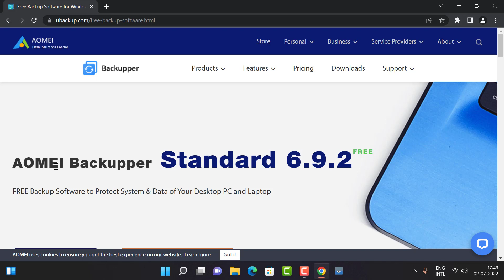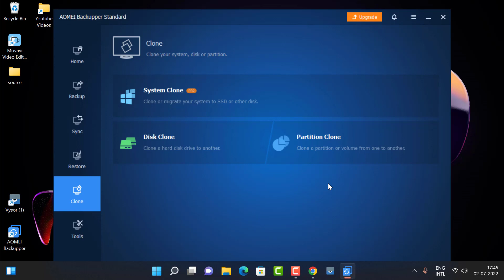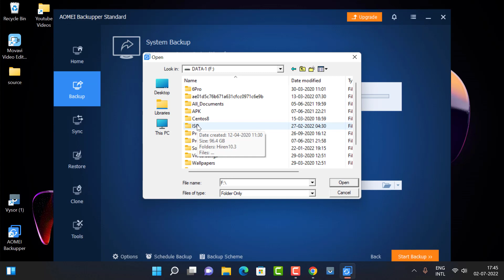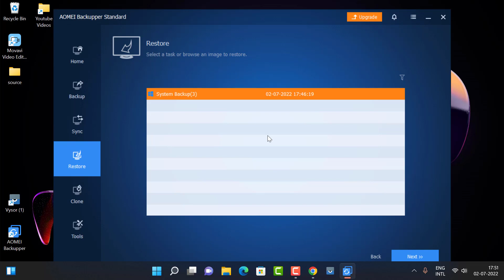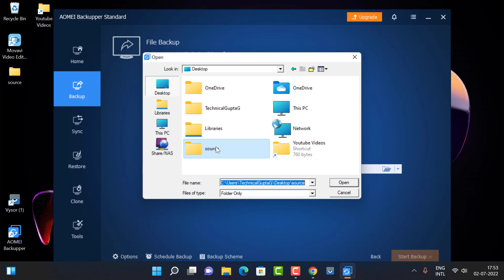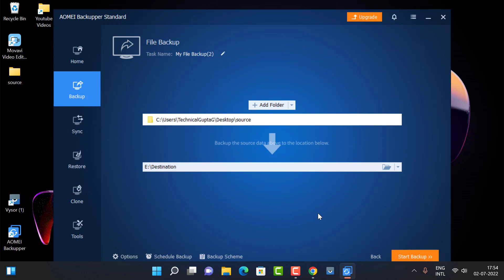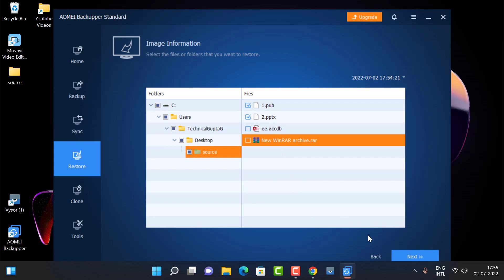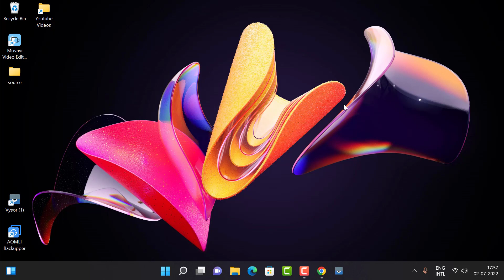Clone Windows 11/10 From HDD to SSD Using AOMEI Backupper for FREE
In this video I am showing that how you can transfer/clone only C drive from HDD to SSD using AOMEI Backupper. Also You can backup your important folder with this tool.

aomei backupper
disk clone
system backup
system clone
how to clone ssd
how to clone hard drive
aomei backupper standard
aomei backupper windows 10
clone hdd to ssd
how to clone hdd to ssd
how to clone hdd to ssd windows 10
clone hdd to ssd windows 10
clone c drive to ssd
clone c drive to ssd windows 10
aomei backupper clone ssd to ssd,
aomei clone windows 10 to ssd,
hdd to ssd clone aomei,
clone windows 10 from hdd to ssd,
aomei backupper clone to ssd,
aomei backupper clone hdd to ssd,
aomei backupper migrate os to ssd,
aomei clone windows 11 to ssd,
hdd to ssd clone windows 11,
windows hdd to ssd clone
clone windows from hdd to ssd,
clone windows 11 to new ssd,
cloning windows 10 from hdd to ssd,
aomei windows 10 to ssd

My Mic
My Mobile Phone
My Mouse
My Laptop